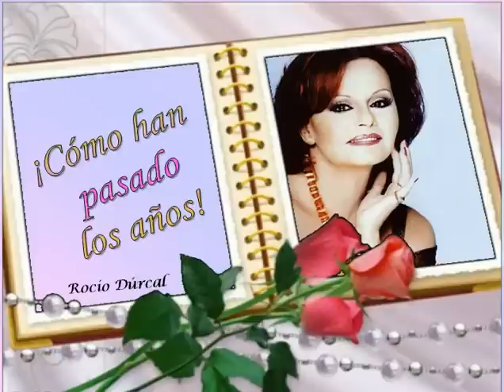ROCIO DURCAL - COMO HAN PASADO LOS AÑOS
ROCIO DURCAL - COMO HAN PASADO LOS AÑOS /// UN POEMA HECHO CANCION CON UNA BELLA VOZ,ROCIO DURCAL,DEDICADO A ESOS MATRIMONIOS QUE A TRAVEZ DE LOS AÑOS,HAN CONSERVADO ESE CARIÑO,ESE AMOR Y ESA COMPRENCION,COMO RESULTADO,HACER UN HOGAR LLENO DE FELICIDAD. NPG LUZ ROJA SAR 2012 ANAHEIM,CA.